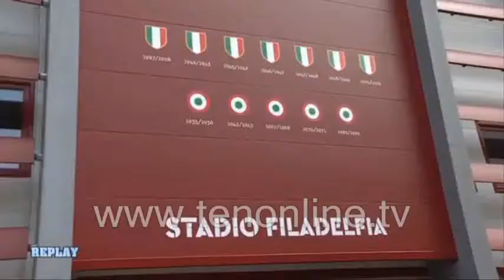ten REPLAY 19 giugno 2017